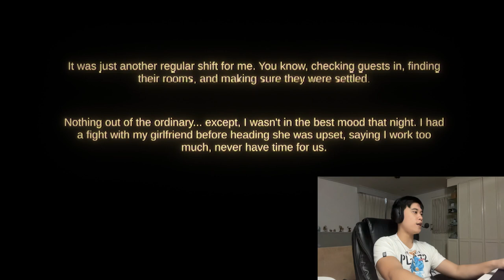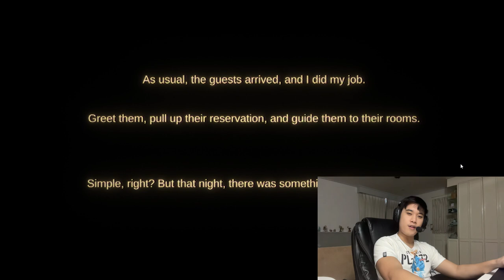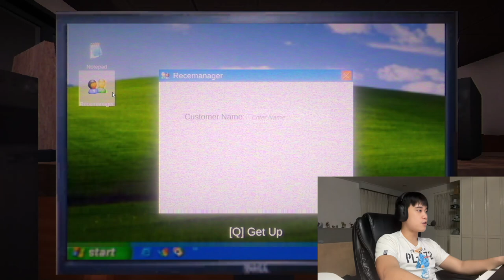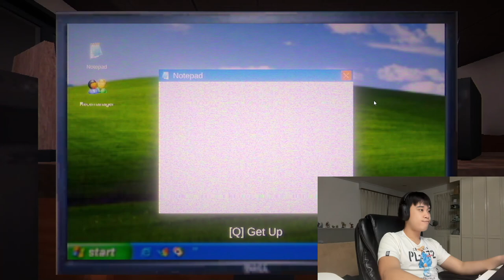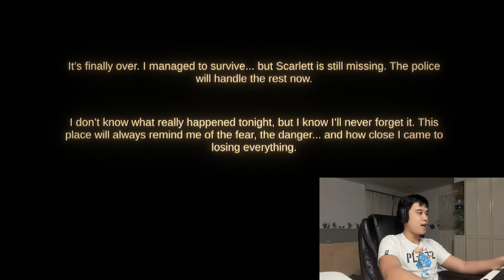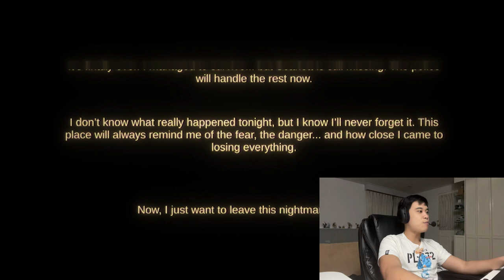HORRIBLE NIGHT SHIFT! (Night Reception)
Late-night shifts in a quiet motel is highkey not a vibe... (Free Horror Games #16)

A fun yet haunting horror game that looks mundane but only to make you more cautious that something is brewing! 7/10